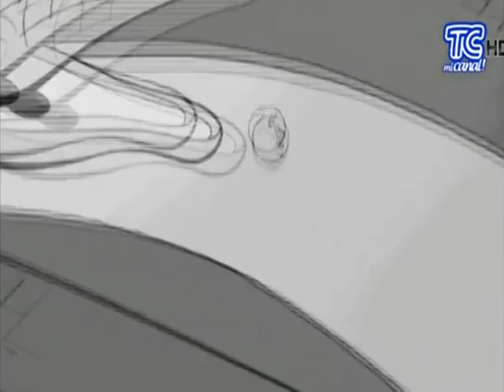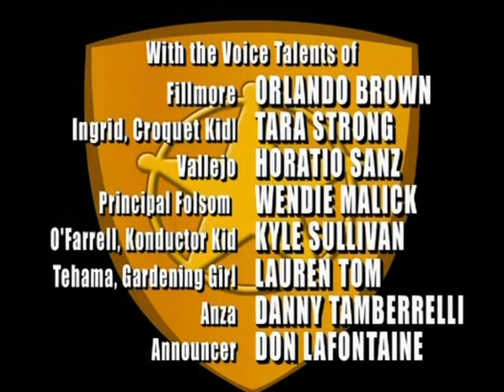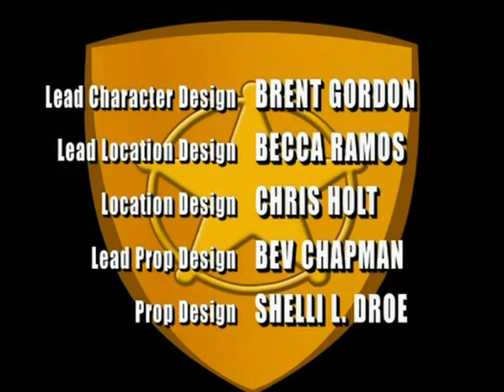Fillmore! 2002 Vol 1 / Maraton Retro - Animados Latino